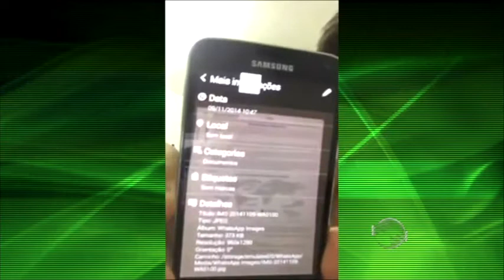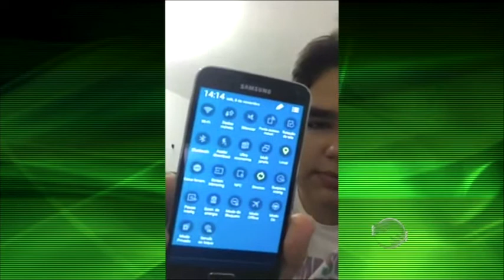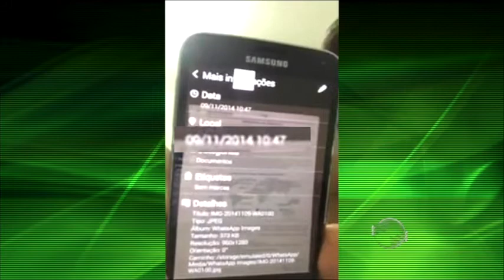enemTema da redação do Enem teria vazado; professores comentam